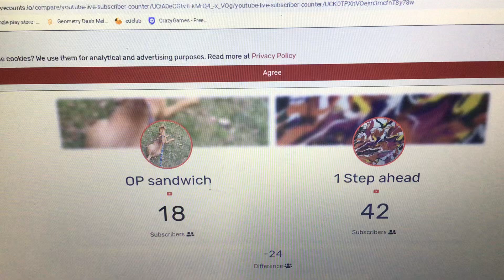Trying to beat my other channel and subscribers